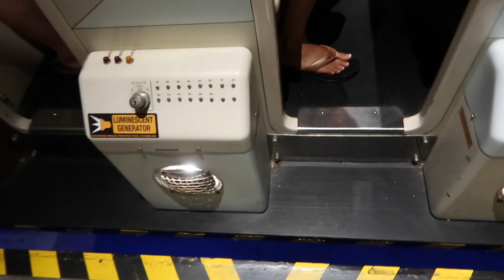Disney world day 2 vlog || ANIMAL KINGDOM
we went to animal kingdom !! they really made it feel like we were in the jungle with the different smells haha

a little update on life... i recently downloaded tik tok and its a bit addictive haha so if you want any tik tok related videos then just comment it down !